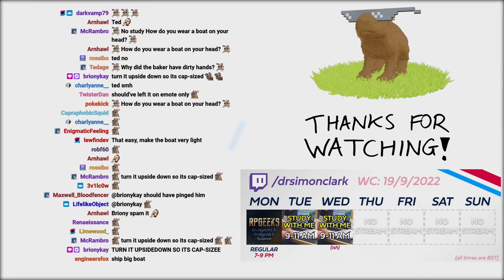Raiding Dr Simon Clark with serious science questions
I once raided Simon with a question about centaurs, which he answered so well it became a tradition to raid him with increasingly ridiculous questions.

Thank you Simon for being such a champ and always having a go at answering us with actual knowledge. We appreciate it!💕